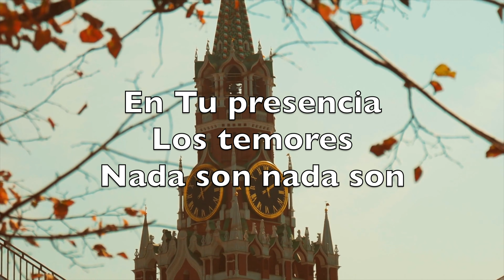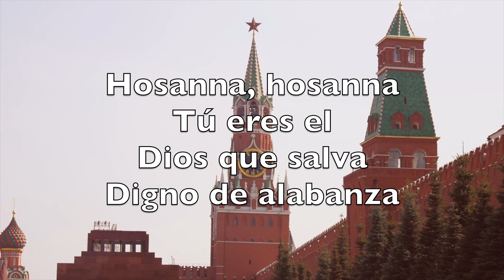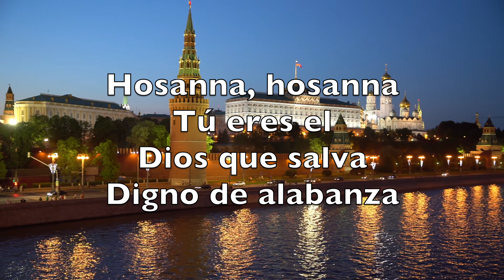Hosanna - Español (Praise Is Rising) - Karaoke Saxofón Alto Instrumental Paul Baloche V1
Praise is rising
Eyes are turning to You

Hope is stirring
Hearts are yearning for You
We long for You

'Cause when we see You
We find strength
To face the day

All our fears
Are washed away
Washed away

Hosanna, hosanna
You are the God
Who saves us
Worthy of all
Our praises

Hear the sound of
Hearts returning to You

In Your Kingdom
Broken lives are made new
You make us new

All our fears
Are washed away
Washed away

Hosanna, hosanna
Who saves us
Worthy of all
Our praises

Hosanna, hosanna
Come have Your way
Among us
We welcome You here
Lord Jesus

La alabanza
Elevamos a Ti
Tan solo a Ti

La esperanza
Late y vibra por Ti
Señor por Ti

Pues al mirarte
Fuerzas das
Al corazón

Los temores
Nada son nada son

Hosanna, hosanna
Tú eres el
Dios que salva
Digno de alabanza

Corazones
Hoy se vuelven a ti

Vidas rotas
Haces nuevas en ti
Tan solo en ti

Pues al mirarte
Fuerzas das
Al corazón

Hosanna, hosanna
Tú eres el
Dios que salva
Digno de alabanza

Hosanna, hosanna
Entre nosotros reina
Te damos la
Bienvenida